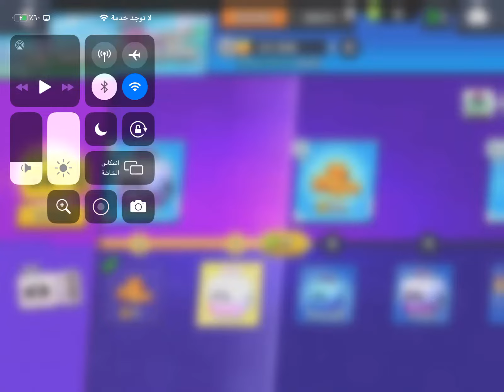Open big box in brawl stars